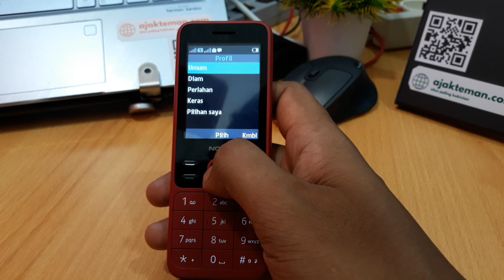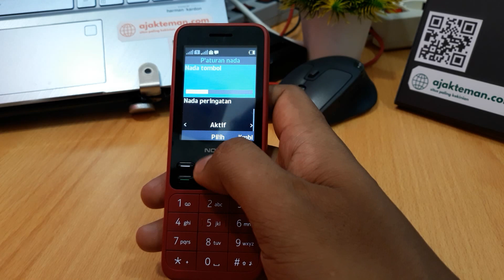Cara Mengatasi Hp Nokia Tidak Ada Nada Dering